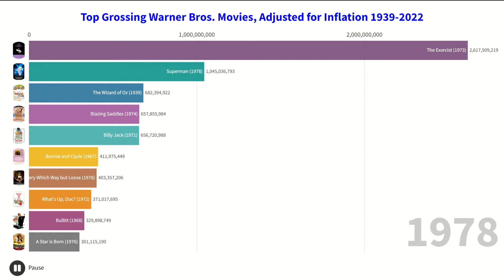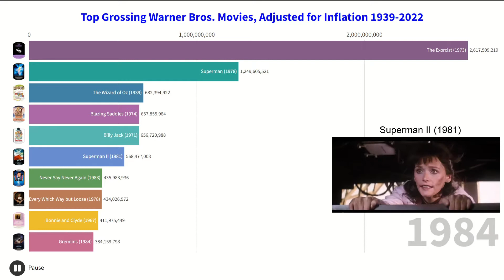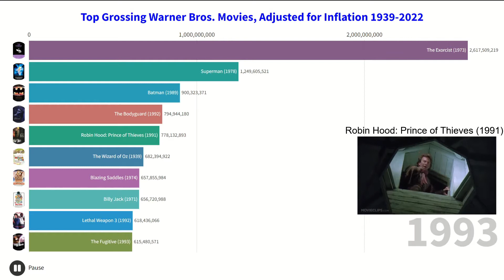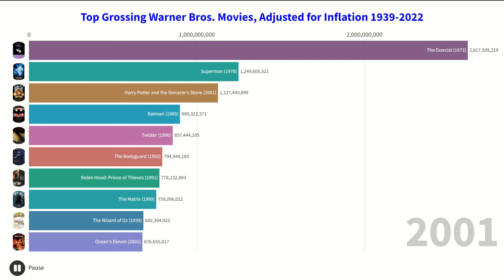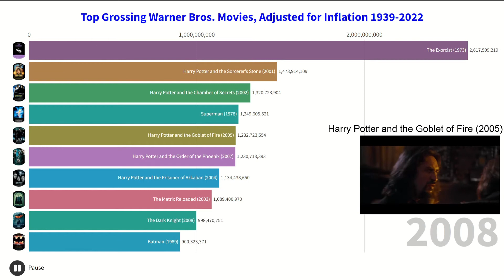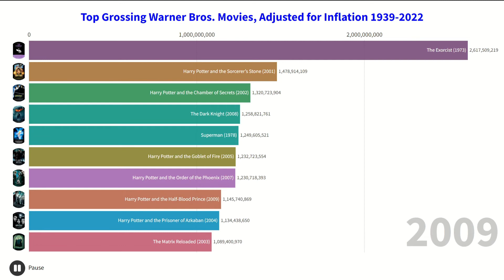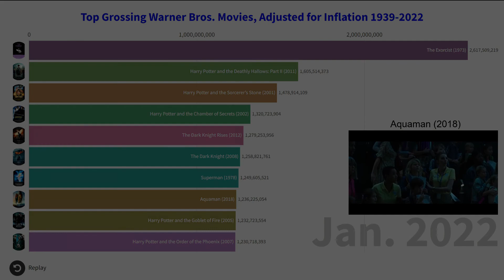The Top Warner Bros. Films Ranked (1939-2022)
This video ranks the highest selling box office movies released by Warner Bos. Pictures since its release of "The Wizard of Oz" in 1939. This list is adjusted for inflation using the standard CPI inflation formula, using worldwide box office data for each movie.

Warner Bros. Movies include some of the industry's biggest movies such as Harry Potter, Batman Begins, The Dark Knight, The Dark Knight Rises, Aquaman, and The Matrix.